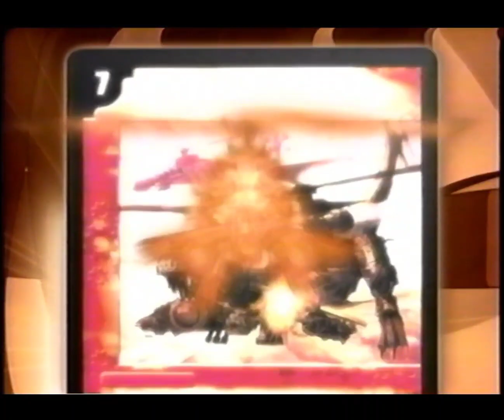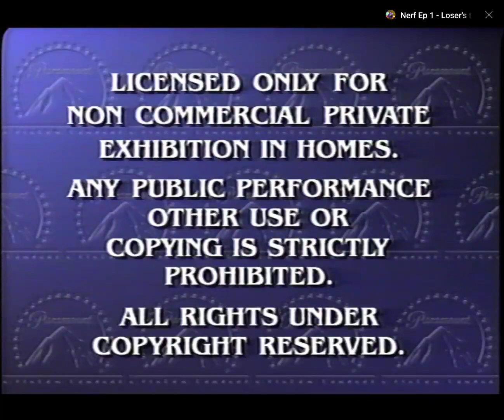Opening to Spongebob Squarepants: Sponge for Hires (USA VHS 2004)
1. Spongebob Squarepants Movie Promo (2004)
2. Spongebob Squarepants DVD Promo (2004)
3. Dual Masters Promo
4. Transformers Energon Promo
5. Tak 2: The Staff of Dreams Promo (2004)
6. Avatar: The Last Airblender Promo (2004)
7. Paramount Pictures Opening Logo